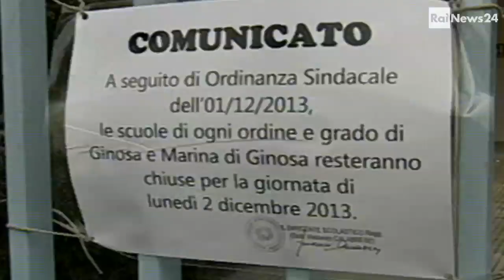Rai News24: Maltempo, colpita duramente anche la provincia di Taranto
Situazione critica anche nel tarantino. A Ginosa raccolti distrutti, case allagate, famiglie sfollate nella scuola media dove piove anche all'interno. La cronaca di Vito Giannùlo